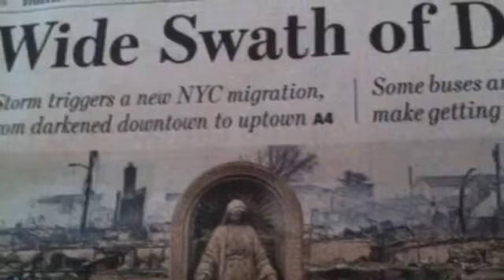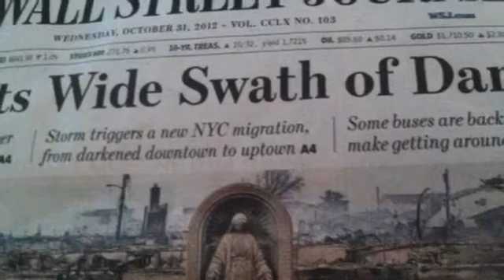IMPRESIONANTE Imagen de la Virgen intacta tras incendio Sucesos inexplicables de la Virgen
El vídeo no es mio. La finalidad es transmitir el mensaje